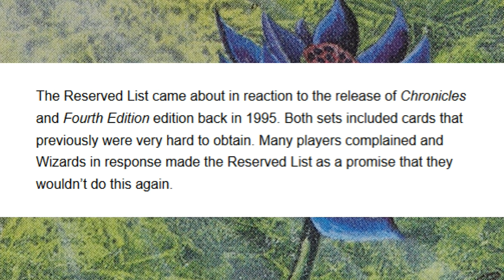Yes, MtG has a Reprint Problem. What WotC Could Learn from Another TCG.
This video is being made as a response to the Tolarian Community College Professor's video on the subject of reprints, specifically regarding the infrequency with which WotC reprints staples and the difficulty with which that often leaves us, the players, when it comes to actually being able to play the game. Please watch his video at the following link before watching mine, as it will give context for this discussion.

As a reminder, I'm not playing favorites. Ultimately, this discussion isn't even about the games themselves, but rather each company's apparent policy with respect to reprintings. I think that it would

Here is the link to the Guinness world record that was mentioned in the video:

Here's a quick reference to the MENSA Select Award for Magic: the Gathering:

Thanks to our patrons:
BasicSwamp
Vladictus
Zeroix7